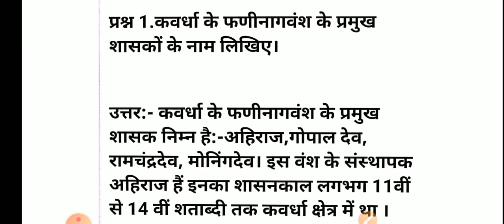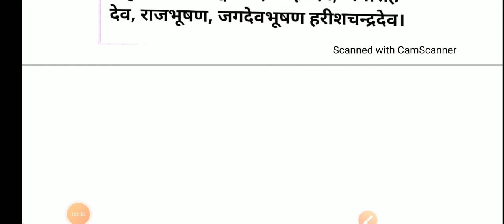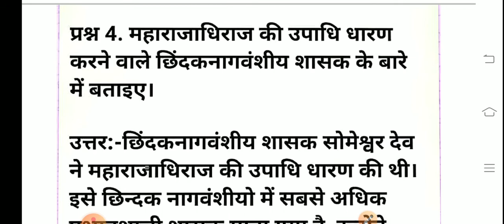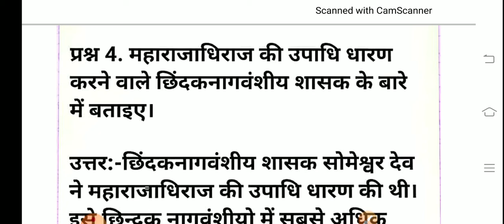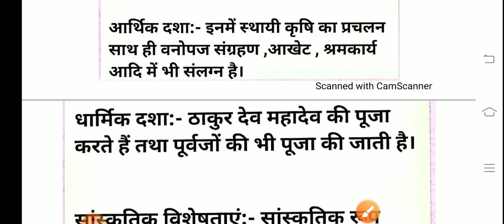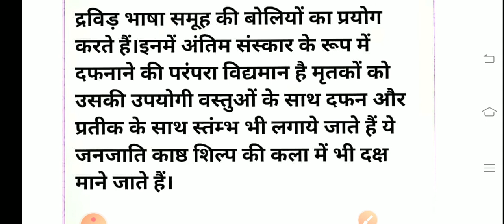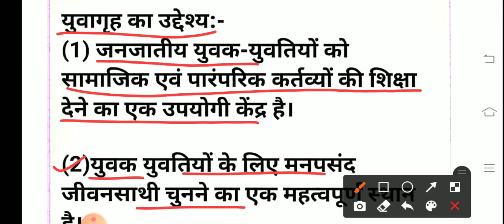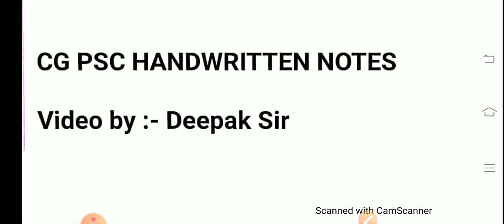Answer Writting cgpschandwrittennotes cgpscmains हिंदी राजभाषा दिवस 14 सितंबर